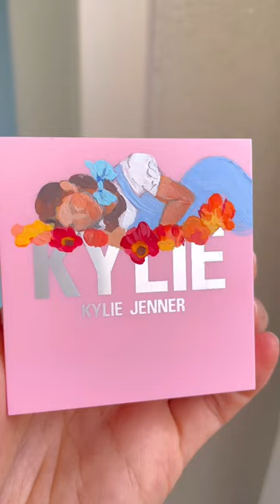4️⃣ 4 different KYLIE jenner on kyliecosmetics Wizard of Oz, Met gala, birthday, Stassie painting